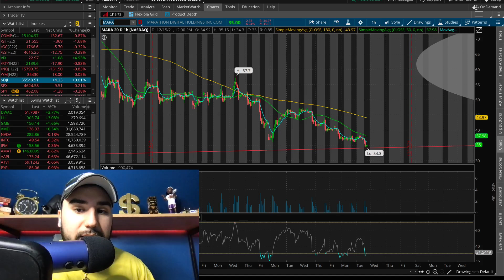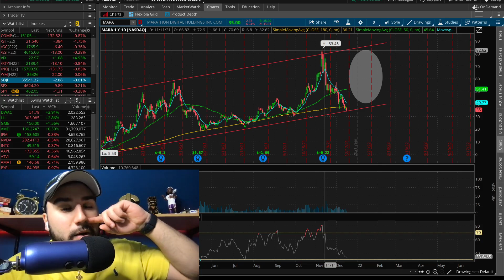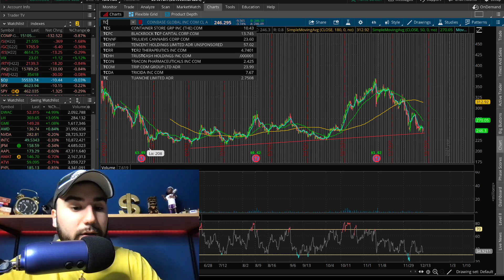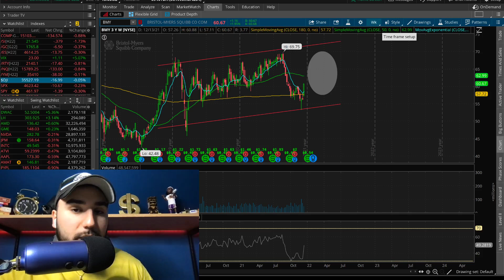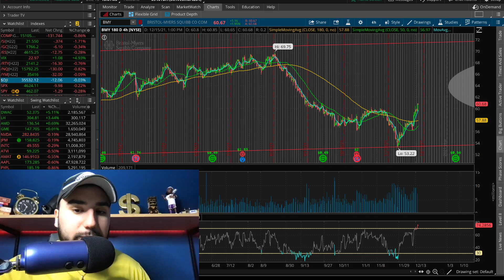3 EXTREMELY OVERSOLD STOCKS TO BUY NOW🚀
PayPal: PayPal.Me/stasserfes
Venmo: Stas235